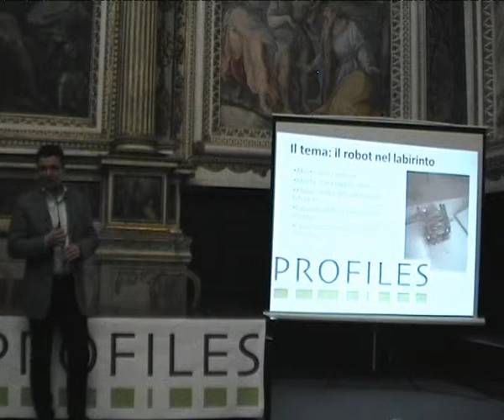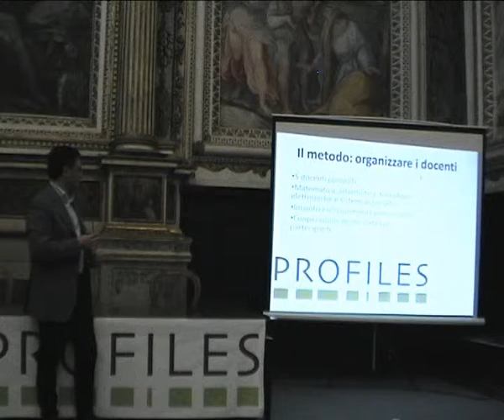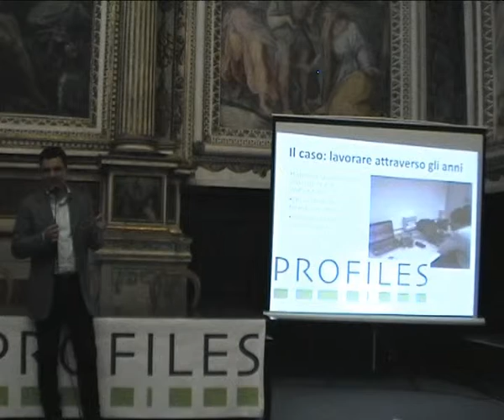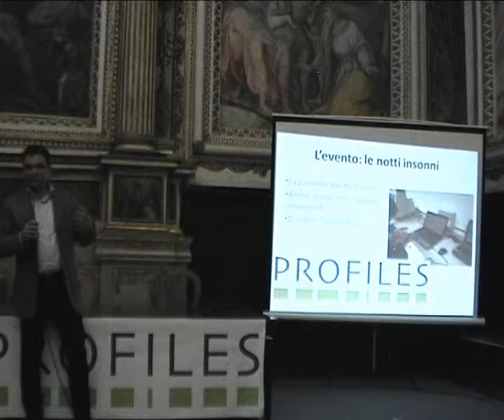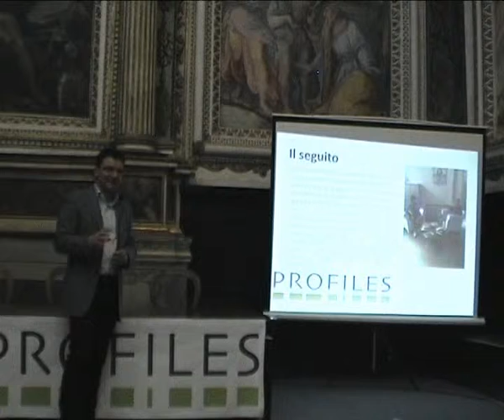Massimo Zandri, Divertirsi e apprendere col cooperative learning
Massimo Zandri, ITIS "E. Mattei", Urbino. Divertirsi e apprendere col cooperative learning